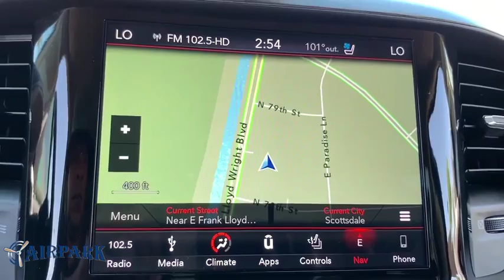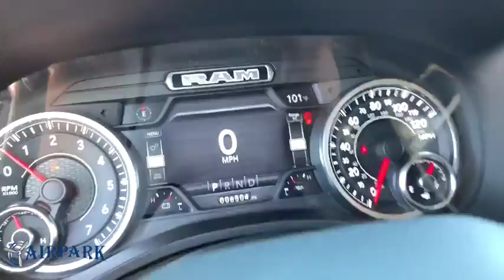2019 Ram 1500 Phoenix, Scottsdale, Tempe, Peoria, Mesa, AZ JG329352A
Red Metallic U 2019 Ram 1500 available in Phoenix, Arizona at Airpark Chrysler Dodge Jeep. Servicing the Scottsdale, Tempe, Peoria, Mesa, AZ area.

Airpark CDJ
7801 E Frank Lloyd Wright Blvd

HEMI 5.7L V8 Multi Displacement VVT. Certified. Clean CARFAX. 4D Crew Cab Laramie 4WD HEMI 5.7L V8 Multi Displacement VVT Automatic Odometer is 5687 miles below market average!brbrFCA US Certified Pre-Owned Details:brbr * Powertrain Limited Warranty: 84 Month/100,000 Mile (whichever comes first) from original in-service datebr * Roadside Assistancebr * Vehicle Historybr * Includes First Day Rental, Car Rental Allowance, and Trip Interruption Benefitsbr * Warranty Deductible: $100br * Transferable Warrantybr * 125 Point Inspectionbr * Limited Warranty: 3 Month/3,000 Mile (whichever comes first) after new car warranty expires or from certified purchase datebrbrbrThank you for your interest. If you need any additonal information, such as more photographs, a free copy of the CarFax, or additional history on the vehicle, do not hesitate to contact us at , visit our or stop by our wonderful showroom conveniently located off Frank Lloyd Wright Blvd and near the 101 HWY. We look forward to helping you!